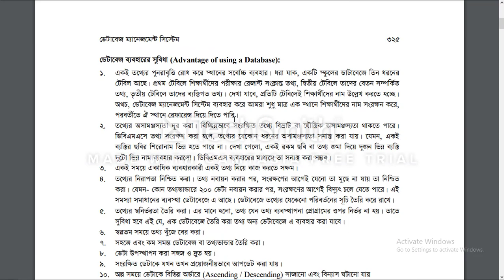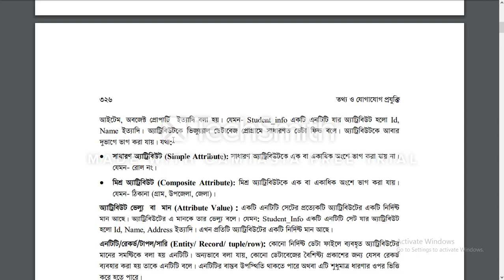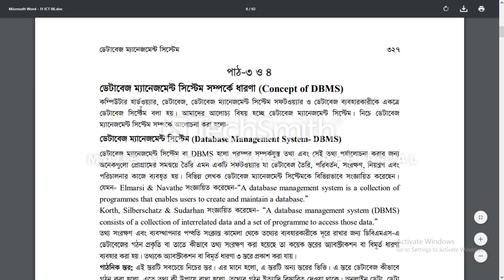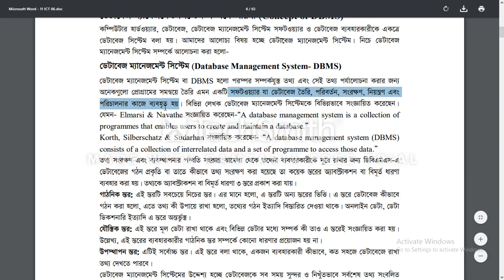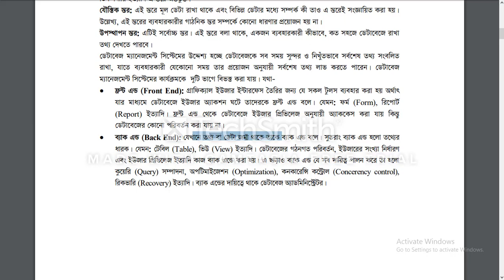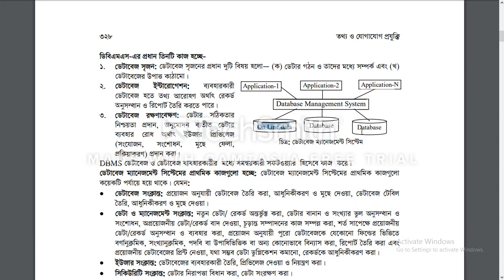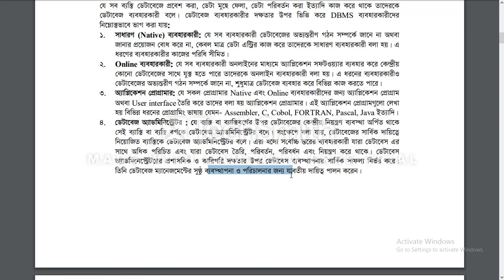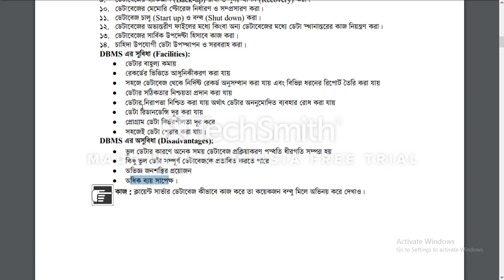HSC ICT | chapter 6 | lecture 2